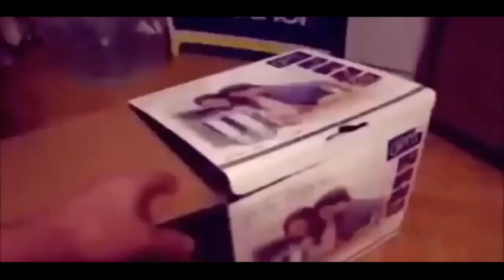Cats Compilation 2017 | WildCat #19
0:00 - fails